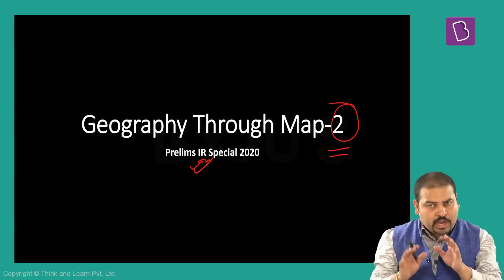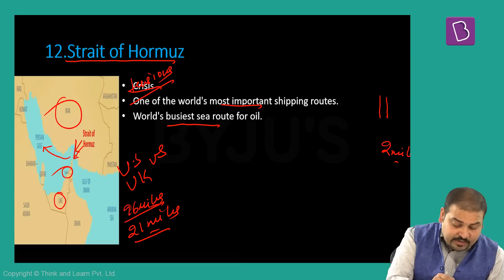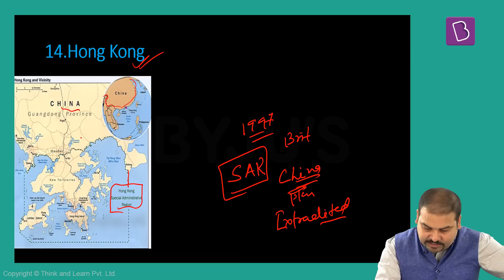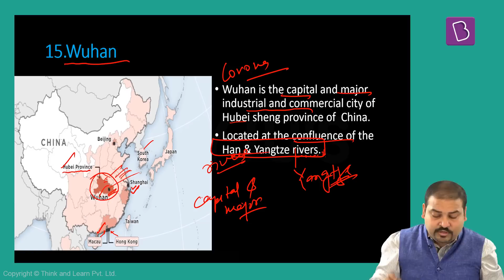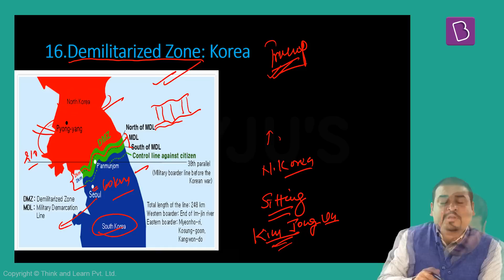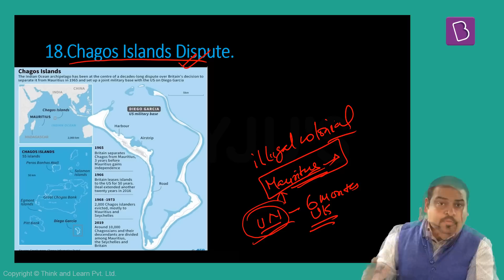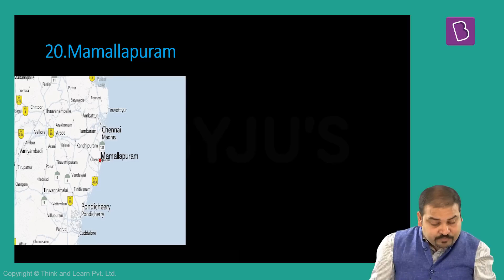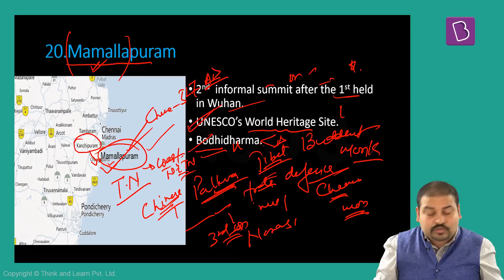UPSC Prelims 2020 Special Lecture: Geography through Maps: Part 2.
In this lecture series we shall cover all the important places/locations that found mention in the newspapers over the past one year. This lecture series shall focus on the Prelims 2020 examination and focuses on the following areas/themes:

1. International Relations
2. Art & Culture
3. Environment & Biodiversity
4. Science & Technology
Close to 100 places of significance shall be covered in the lecture series.

Happy Learning
BYJU'S IAS.